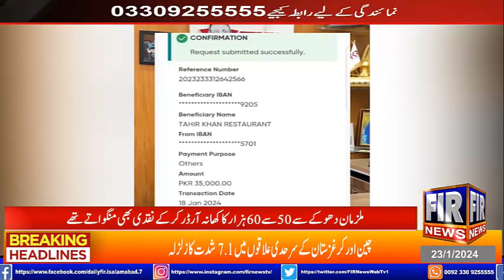ٹی کے آر کے ساتھ بڑا ،اسکیمغیری ملکی وٹس ایپ سے 50ہزار کا کھانہ آرڈر کرنے والا گرفتارملزمان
FIR News is a leading Pakistani news channel that promises to bring you factual and timely international stories and stories about Pakistan, sports, entertainment, and business, am